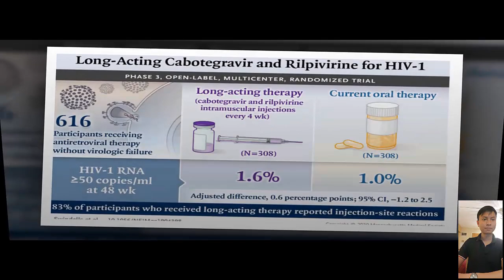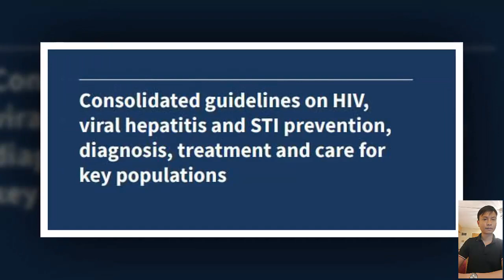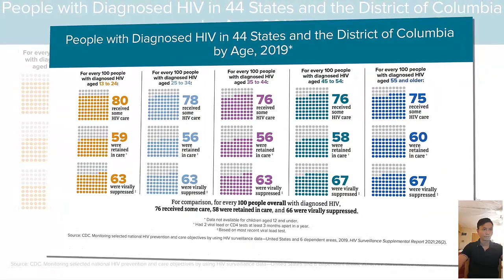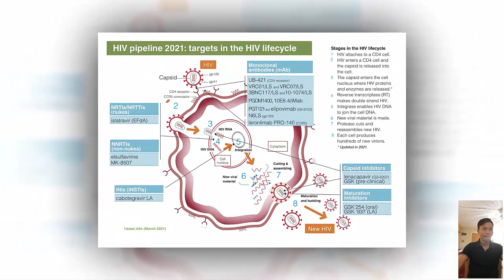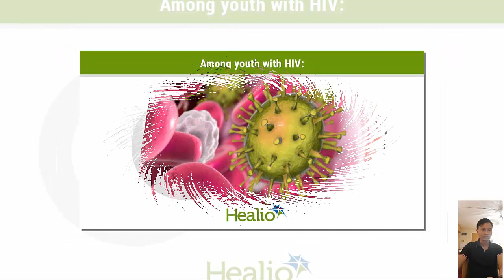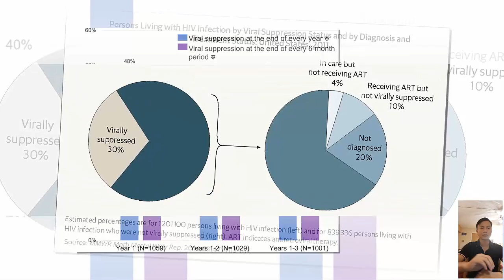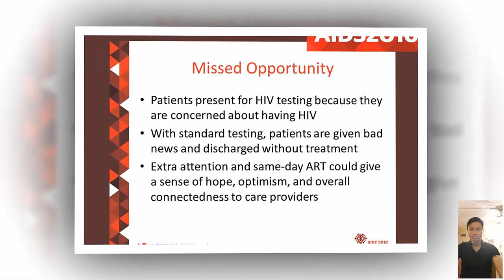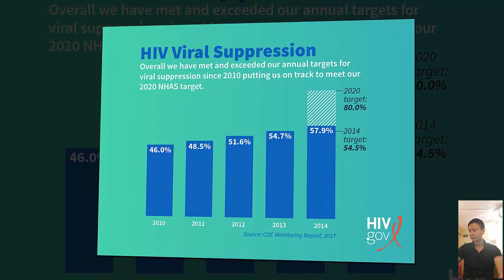New WHO guidance on HIV viral suppression and scientific updates released at IAS 2023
The World Health Organization (WHO) is releasing new scientific and normative guidance on HIV at the 12th International IAS (the International AIDS Society) Conference on HIV Science.

New WHO guidance and an accompanying Lancet systematic review released today describe the role of HIV viral suppression and undetectable levels of virus in both improving individual health and halting onward HIV transmission. The guidance describes key HIV viral load thresholds and the approaches to measure levels of virus against these thresholds; for example, people living with HIV who achieve an undetectable level of virus by consistent use of antiretroviral therapy, do not transmit HIV to their sexual partner(s) and are at low risk of transmitting HIV vertically to their children. The evidence also indicates that there is negligible, or almost zero, risk of transmitting HIV when a person has a HIV viral load measurement of less than or equal to 1000 copies per mL, also commonly referred to as having a suppressed viral load.